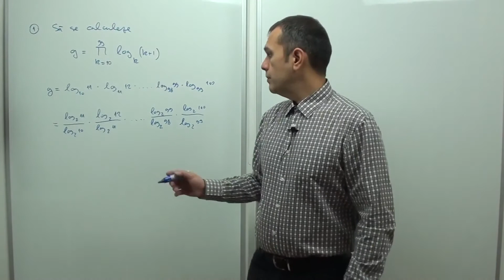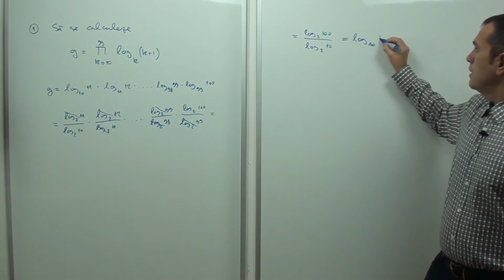10.093 Proprietatile logaritmului p02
10.093 Proprietatile logaritmului p02